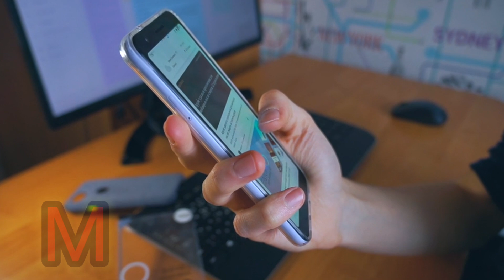One two three, 1 to 100 counting, ABC, ABCD, 123, 123 Numbers, learn to count, alphabet a to z. 3